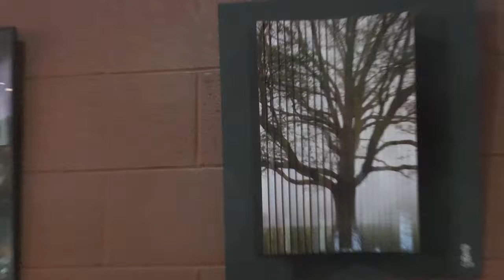Ilene Satala Show, 00020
Ilene Satala Show ©All of the material in these blogs in all forms, written, audio, video, pictures, etc. are under the Copyright © 2017 by Conrad and Ilene Satala Seminars LLC, Fort Wayne, Indiana USA.